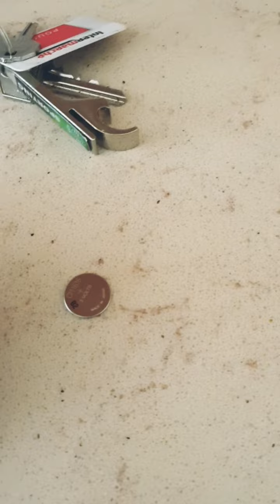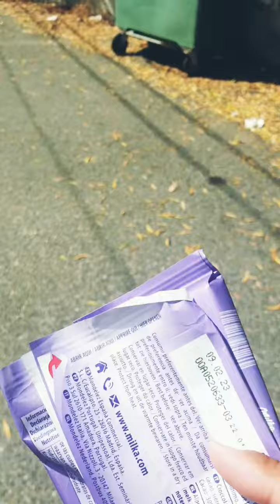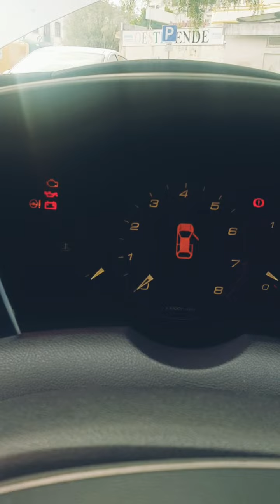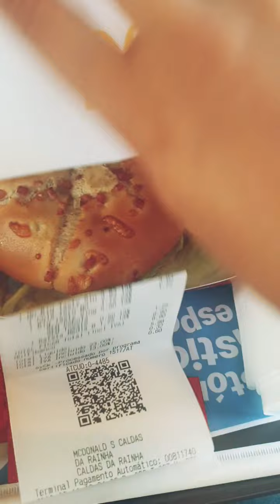VLOG- Desprogramei COMANDO HONDA CIVID - Carro não pega-Fui ver concerto na Baía- Comi hamburguer